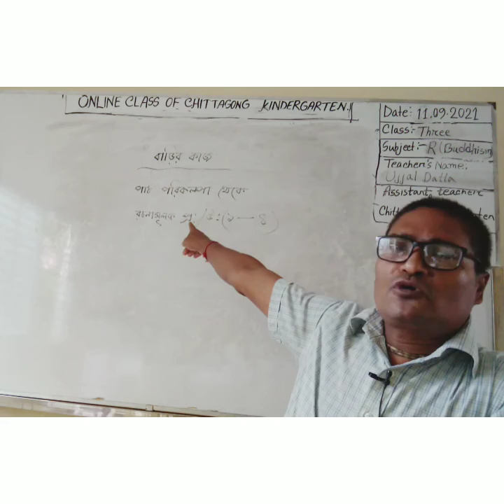11 September'2021 Class Three Buddhist & Moral Education